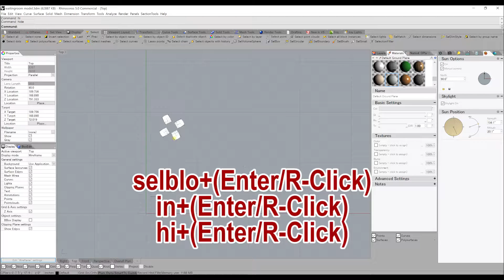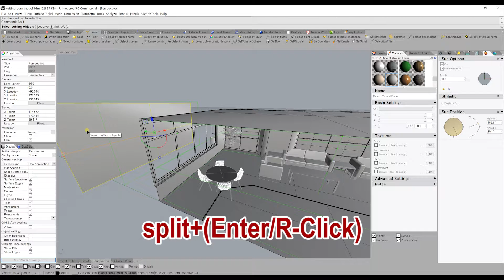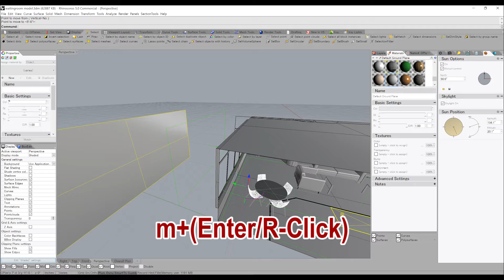セットデザイナーのためのRhinoceros03 コマンド入力の基本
動画に出てくるファイル